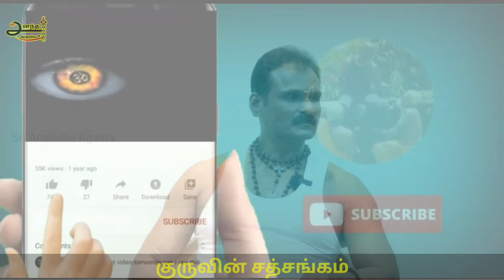சடோரி என்பது ஒரு கலை அல்ல அது ஒரு நிலை | Wisdom is an state